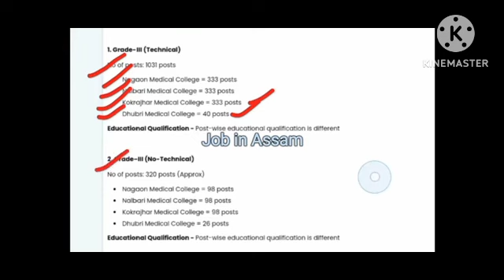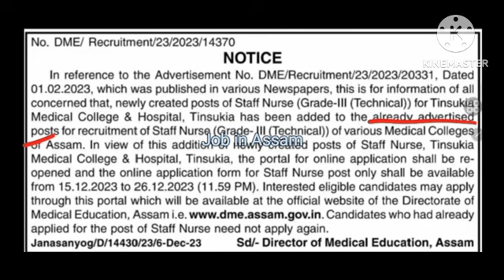DME exam date 2023 | DME new vacancy 2023 | Dme 2008 post exam date notice 2023 | Dme admit card